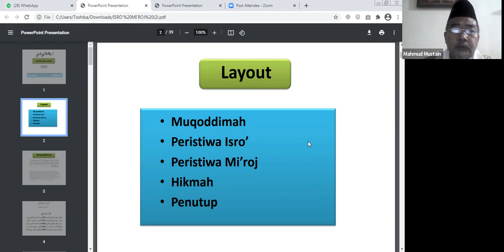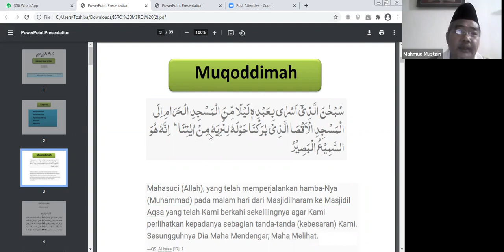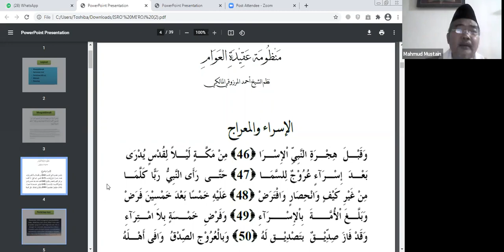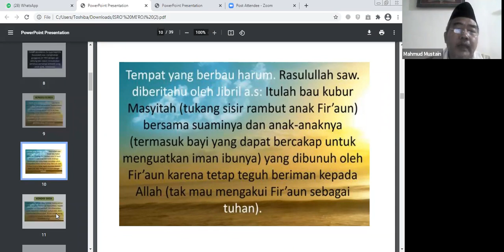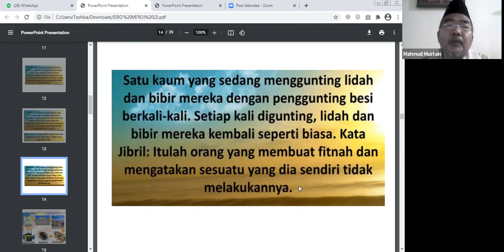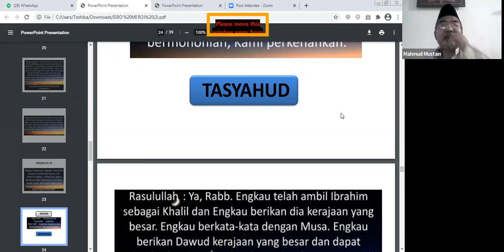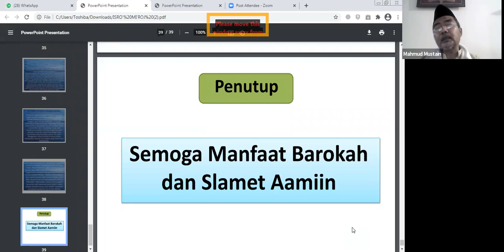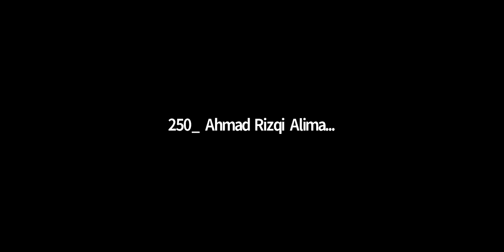#10 "Kajian Subuh" - Kitab Aqidatul Awam | Drs. Mahmud Mustain, M.Sc., Ph.D